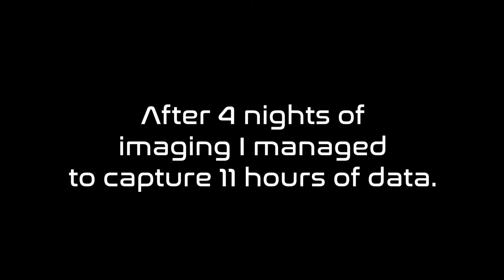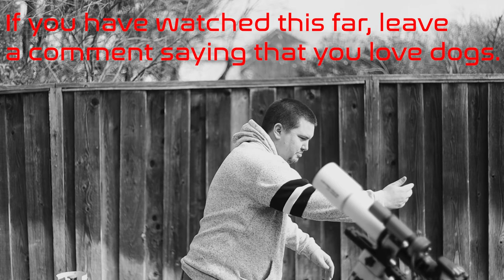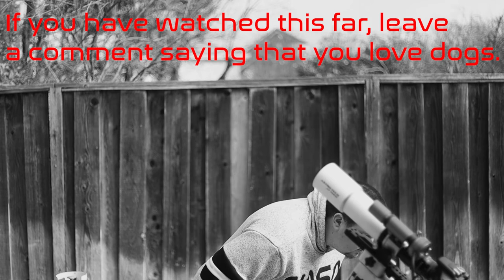I captured the HEART NEBULA with my $200 Canon DSLR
I captured the heart nebula with an un-modified Canon T6 that I got for $200.

The Heart Nebula, IC 1805, Sharpless 2-190, is some 7500 light years away from Earth and is located in the Perseus Arm of the Galaxy in the constellation Cassiopeia. It was discovered by William Herschel on 3 November 1787. It is an emission nebula showing glowing ionized hydrogen gas and darker dust lanes.